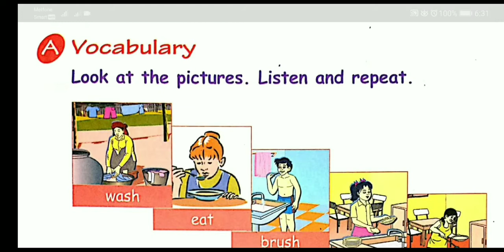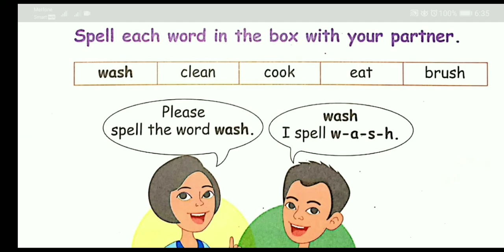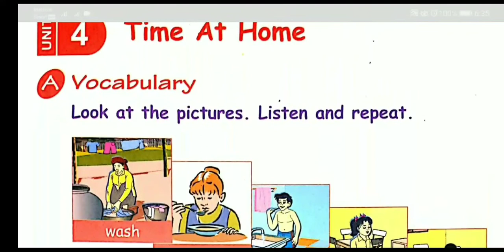[ភាសាអង់គ្លេសថ្នាក់ទី៦-English Grade 6]Chapter1-Unit4 Time at home (page20)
បើមានកំហុសខុសឆ្គងដោយអចេតនាណាមួយនៅក្នងវីដេអូនេះសូមអធ្យាស្រ័យផង!!

。。。。。。《《សូមអរគុណ!!》》。。。。。。